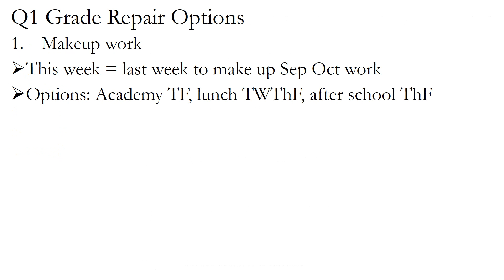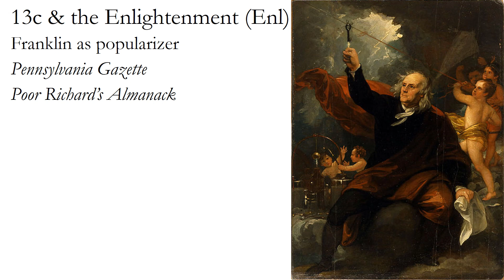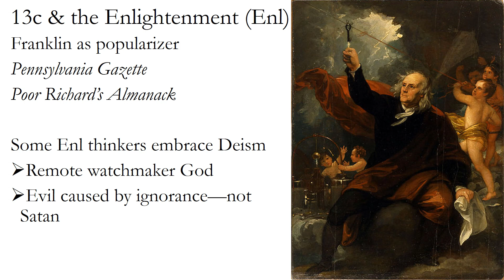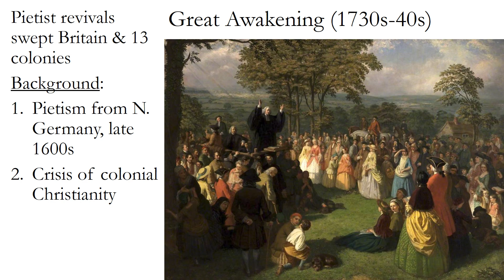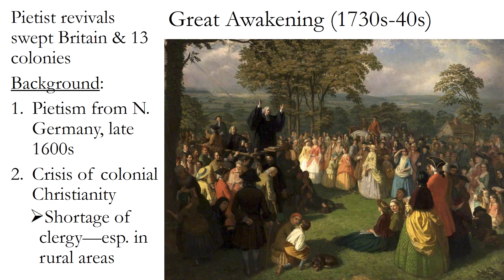APUSH Fri Nov 5 part 1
Colonial religion: Deism, Great Awakening